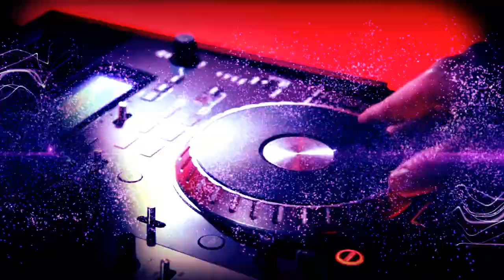Dj Commons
Corporate DJ Services in Orlando Flordia